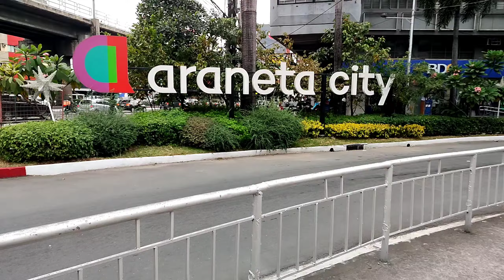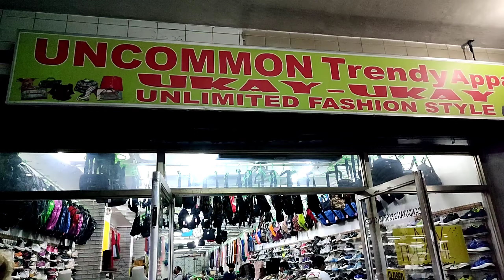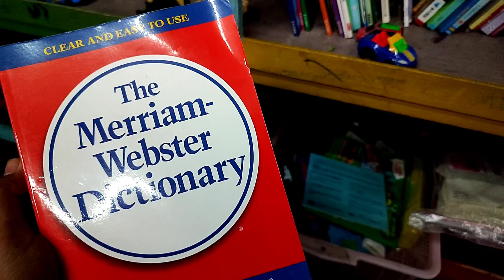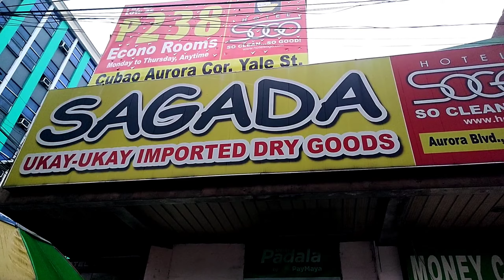Let's Ukay All Day |7 Thrift Shops In Cubao | Thrift With Me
Sa Cubao naman tayo mag ukay.